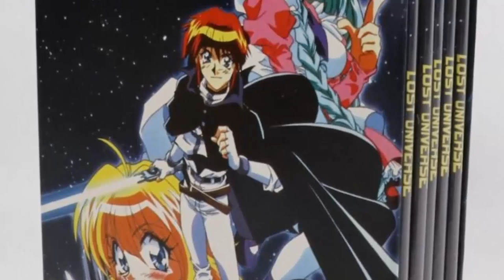El Spin OFF de Los Justicieros (Slayers) | Lost Universe | Resumen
¿Recuerdan Lost Universe el Spin off de Los Justicieros?
Creado por el mismo Mangaka, Lost universe transcurre en uno de los universos de los cuales esta conformado el mundo de Slayers.